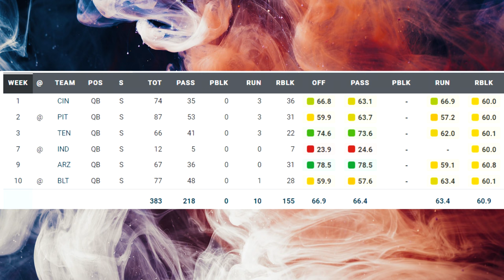Film Study: Is Deshaun Watson Back??? | Baltimore Ravens Vs Cleveland Browns